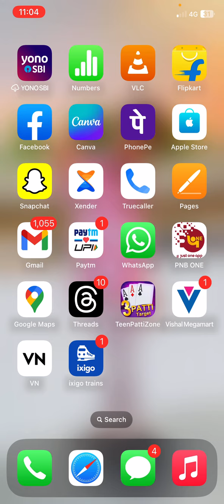Iphone me teen patti andar bahar game khel kr paisa jite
Download Link bouns paye 👇🏻

Hashtag